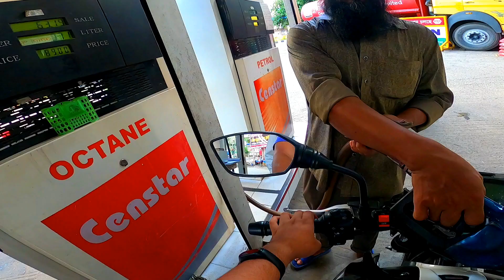NEEDED TO BUY SOME SPARE PARTS FOR MY BIKE l BONGSHAL l The Uncontrollable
It is a daily vlog in which The Uncontrollable went out with his bike and bought something for his bike and had a busy day in the city of heavy traffics...

I hope you all enjoy the video and keep supporting me!😇